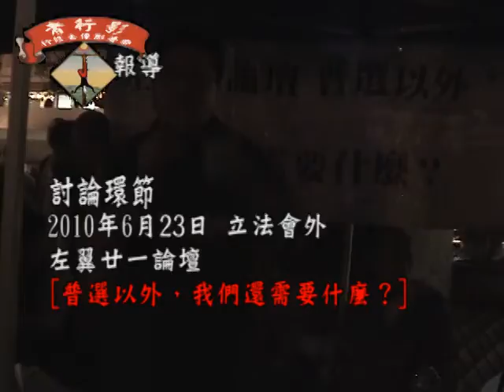論壇:「普選以外,我們還需要什麼?」12之11